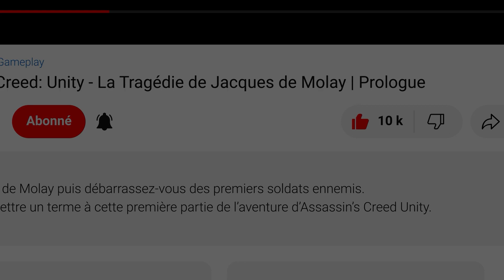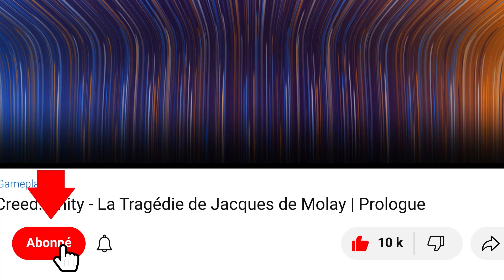La Terre du Milieu: L'Ombre du Mordor - L'œil du diable (Mission de sauvetage des exilés)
Gameplay - La Terre du Milieu: L'Ombre du Mordor - L'œil du diable
La Terre du Milieu: L'Ombre du Mordor / Walkthrough - L'œil du diable

La Terre du Milieu: L'Ombre du Mordor ou Shadow of Mordor au Québec est un jeu vidéo d'action-aventure développé par Monolith Productions et édité par la Warner Bros. Interactive Entertainment sorti le 3 octobre 2014 sur PlayStation 4, Xbox One et Windows, et le 18 novembre 2014 sur PlayStation 3 et Xbox 360.

▬▬▬▬▬▬▬▬▬▬▬ Rejoignez-nous sur ▬▬▬▬▬▬▬▬▬▬▬